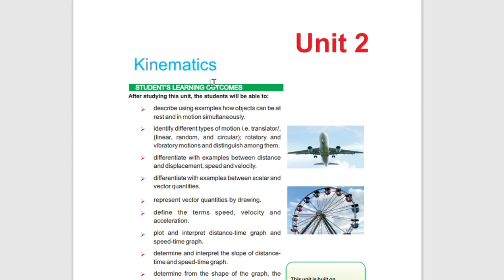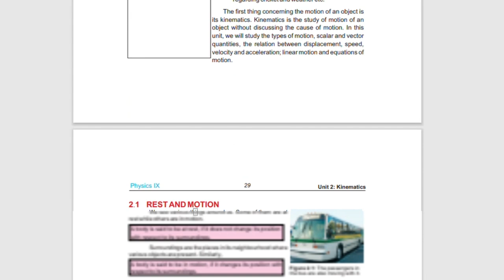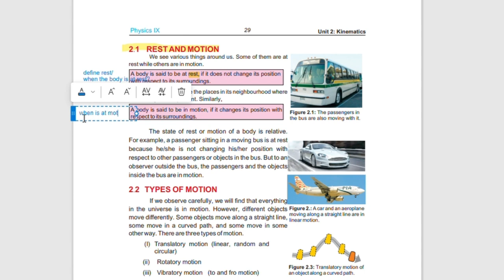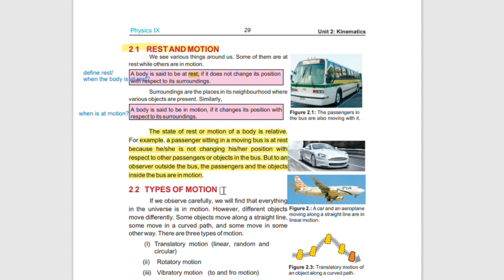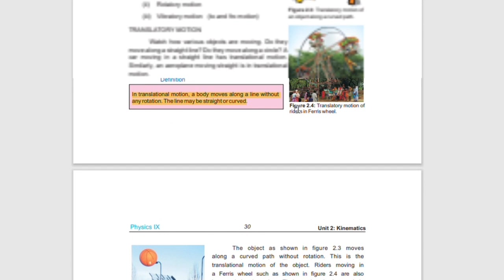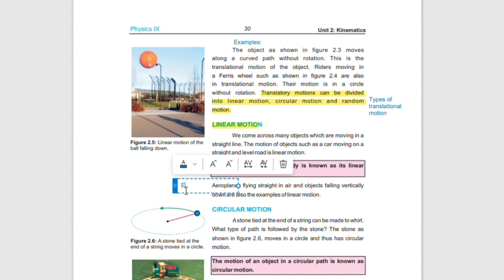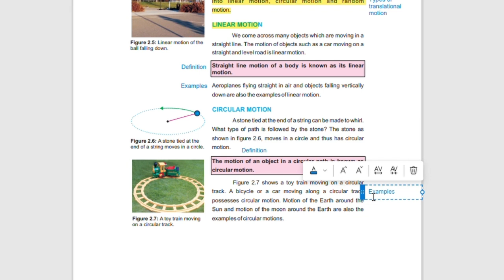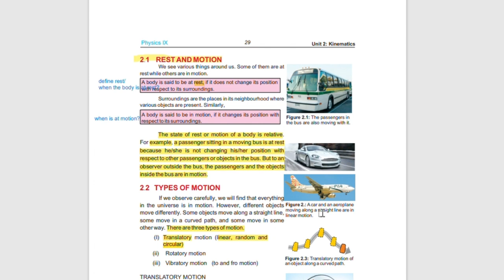9 class Physics//Chapter 2//Kinematics//Rest & Motion//Types of Motion//Translatory Motion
9 class Physics//Chapter 2//Kinematics//Rest & Motion//Types of Motion//Translatory Motion
Linear Motion
Circular Motion
Random Motion